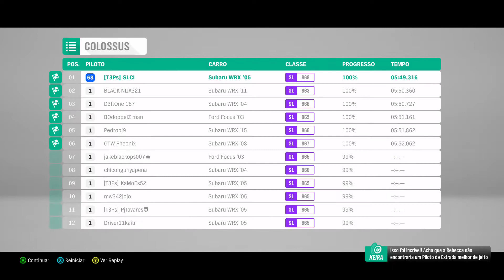XBOX ONE S - Forza Horizon 4 - COLOSSUS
Dynamic seasons change everything at the world’s greatest automotive festival. Go it alone or team up with others to explore beautiful and historic Britain in a shared open world. Collect, modify and drive over 450 cars. Race, stunt, create and explore – choose your own path to become a Horizon Superstar.

[ Slci ]